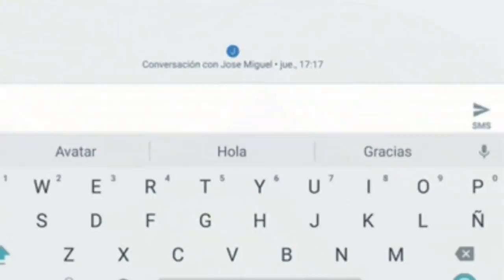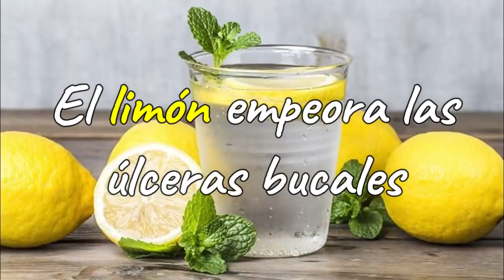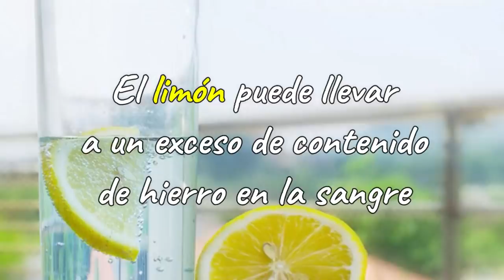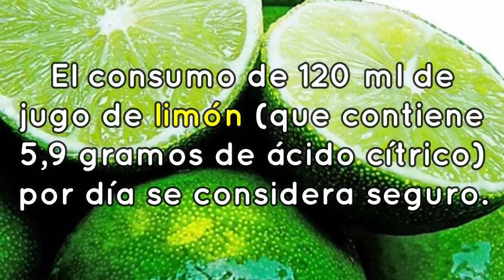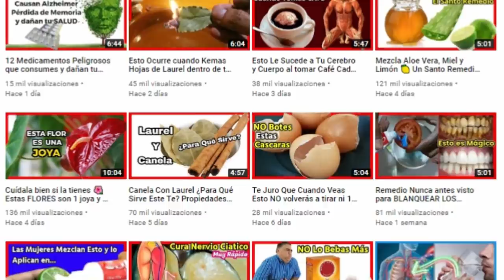Hay algunas condiciones en las que no se puede consumir Limón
Los limones podrían estar repletos de todas las cosas geniales que puedas imaginar. Y podrían prevenir la mayoría de las enfermedades que uno pueda imaginar. Pero también hay algunos efectos secundarios graves de los limones.

¿Esto es difícil de creer cierto? Bueno, solo tienes que ver el video completo y así sabrás todos los detalles.

Según otro estudio publicado por el Instituto Nacional de Investigación Dental y Craneofacial, demasiado jugo de limón en la dieta puede dañar sus dientes. Los limones son altamente ácidos. Tomarlos en exceso puede corroer el esmalte dental.

Otro estudio brasileño demostró lo mismo. De hecho, el jugo de limón mostró efectos corrosivos en los dientes similares a los de los refrescos. Todos ellos son igualmente ácidos.

Pero oye, si tienes el hábito de consumir agua de limón todas las mañanas, no tienes que abandonarla.

👉 ATENCIÓN: Este es un Video de Información, Noticias, Consejos y Remedios Caseros. No Sustituye a un Especialista ni a Profesionales en Materia. Consulte Siempre su Médico.